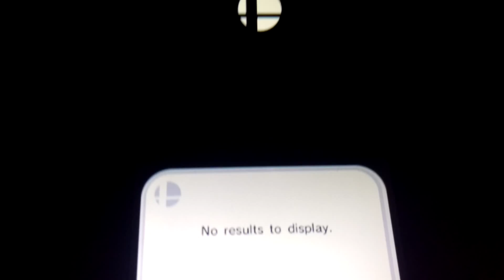3DS Smash Bros is stupid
This is retarded...and boredom at it's finest